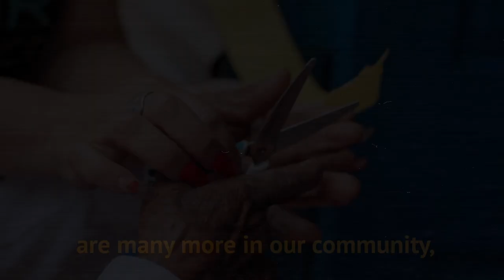Love in Action, See how you transformed Max & Leonarda's Home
At 92, Max still works in the fields trying to grow enough corn and beans to feed himself and his 89 year old wife. It's extremely hard given his advanced age. As a result, their state of poverty has become life threatening as his age makes tilling fields and caring for small crops nearly impossible.

Not long ago they became homeless and thankfully their grandchildren, also living in extreme poverty, were able to give them a small plot to build a shelter. Max and his wife were living in a very fragile, unsafe hut made of old aluminum sheeting. Half of the home was underground where it is wet and damp. There was no floor - just dirt.

Up until February, they had no bed and cooked - when there is food - on an extremely dangerous open fire inside their hut. HRI has been supporting them with food, and thankfully, our DonorSee partners came together in February to provide them a safe cookstove so they can stop inhaling thick soot when they cook, a water filter to remove parasites that cause diarrhea from their water and a bed to sleep in.

Recently HRI worked with local partners in Guatemala to build them a completely new home! Youth from HRI's programs volunteered to help a professional contractor build a safe, warm home that Max and Leonarda can age in with dignity!